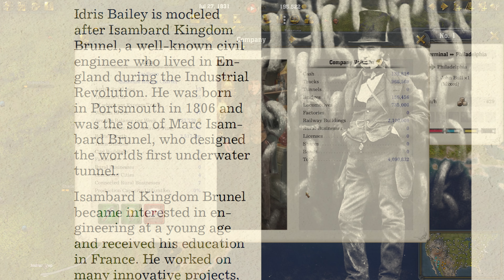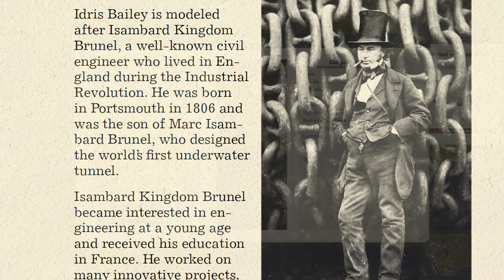Railway Empire 2 - NYC Bound || Pioneering Strategy & Tactics || Episode 04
In this episode, we're going deeper into our Railway Empire 2 journey. We're giving an exclusive look at our special John Bull skin, reviewing our train lines, and discussing our strategy. We also dig into the history of bookkeeping and share more of our engineer's backstory.

Our expansion continues as we face new challenges, like deciding between wool and grain farms, managing our finances, and dealing with the surrounding Cherokee villages. Amidst the trials, we keep our spirits high and even take some time to share a life question that's been on our minds; Do you prefer the companies trains to be "Faster or Comfortable & Slow?"

We encounter a variety of terrains as we connect new cities and improve our existing networks. From the grain farms to the cattle ranches, from the Appalachian Trail to the hustle and bustle of Boston before cars, every step of this journey brings unique experiences and challenges.

Stay with us as we strive to complete more tasks, upgrade our network, and even take a scenic ride along our new line from Boston to NYC.

00:00 - Intro
01:05 - Exclusive John Bull Skin (SUS)
02:37 - Overview
02:48 - Housekeeping
04:56 - Reviewing our Trainlines
06:56 - Cherokee Villages nearby
07:19 - Wool or Cotton farms?
08:30 - German impression
08:50 - Bookkeeping before there was QuickBooks
09:52 - The Engineer's backstory continued
10:39 - Somber Rizz
13:35 - Against the Grain (Farm)
14:41 - Pace yourself when playing
20:00 - 2 Percent elevation or bust!
20:41 - One More Task completed
20:56 - Too broke, no joke
24:00 - Let's connect Boston
24:08 - The chilling secret to CORN supply
24:35 - Research and Upgrades
25:48 - A life question..
27:36 - Boston Train Station
30:00 - Rebuilding for a better angle (ROW)
37:26 - The Distance the Crow Flies
38:53 - Still broke so...
40:04 - Let's take a walk?
40:30 - Boston before cars
41:41 - Cattle Ranch
42:00 - Appalachian Trail
46:11 - More Cherokees!!
48:26 - Need Supply Towers!!
49:30 - RIDE ALONG ON OUR NEW LINE BOSTON TO NYC!!